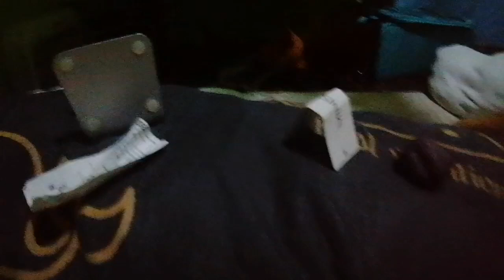hi guys this is the part 2